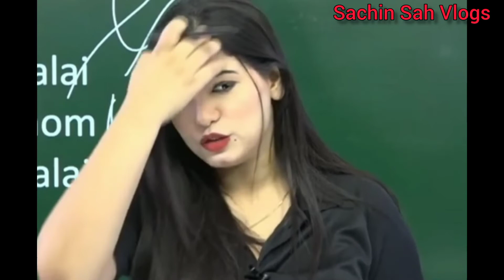मैम आप छुरी लग रही हो 😅 | हा करना है तुम्हें | divya tripathi ma'am comedy videos clip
मैम आप छुरी लग रही हो
दिव्या त्रिपाठी मैम कॉमेडी विडियो
divya tripathi ma'am comedy videos
divya tripathi ma'am comedy videos clip
divya tripathi mam comedy videos
divya tripathi mam videos
divya tripathi ma'am
divya tripathi mam live classes comedy videos
divya tripathi ma'am funny videos
divya tripathi ma'am live classes funny videos
divya mam funny videos
divya mam comedy videos
divya mam
SSC adda247